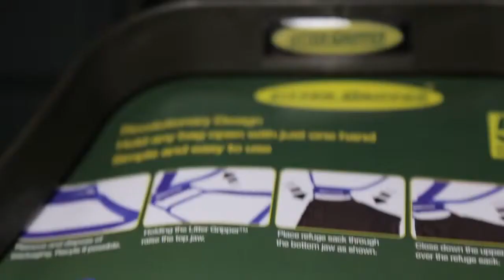Grumpy Gardener Product Montage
Showcase of all the great Grumpy Gardener products.